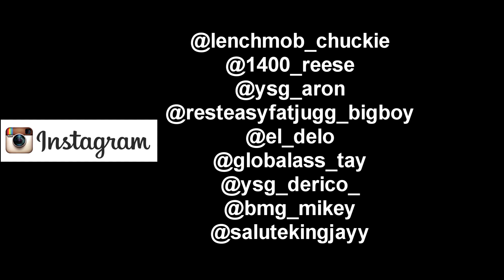"PULL UP " 2700 CHUCKIE X LIL REESE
MM-FE-GE-YG. .Shot and Edited by Spacey Spielberg